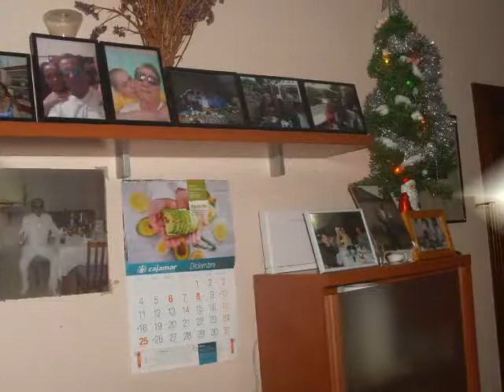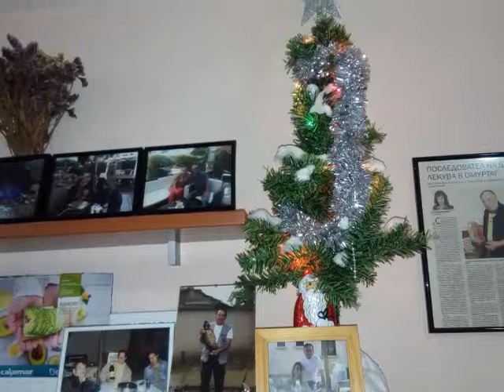РАЗХОДКАТА МИ ПРЕЗ ЯНУАРИ 2018 год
КЛИПА Е СУПЕР. ГЛЕДАЙТЕ ГО И МИСЛЯ ЧЕ ЩЕ ВИ ХАРЕСА. И РАЗХОДКАТА МИ ЩЕ ВИ СЕ ОТРАЗИ ДОБРЕ. ПРИЯТНО ГЛЕДАНЕ. ПРИЯТЕЛИ.